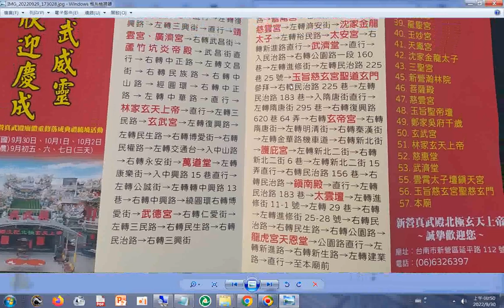20221001#真武殿#遶境路線#路關圖 20220930新營#真武殿三天遶境活動開始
閩南語讀經影片合輯